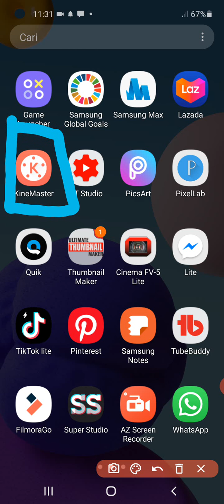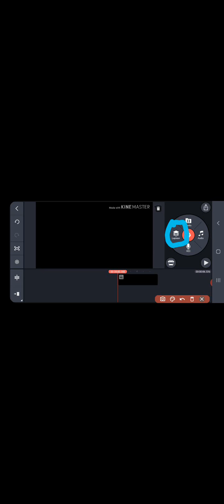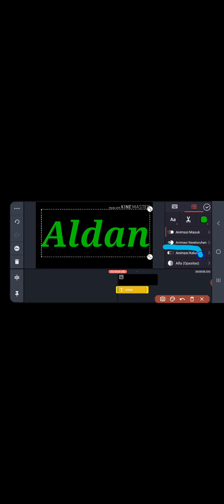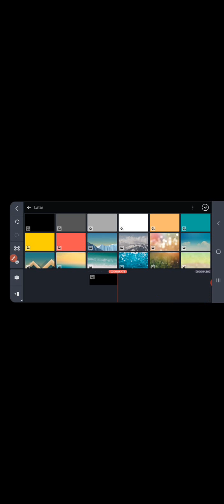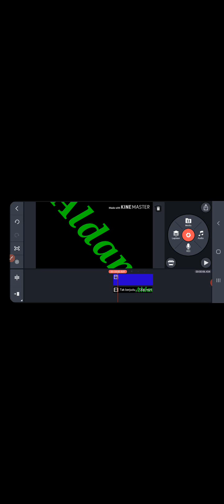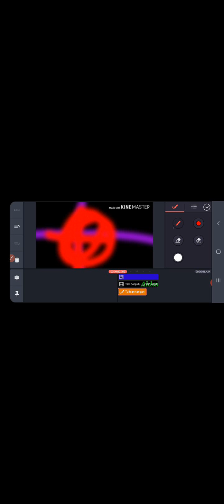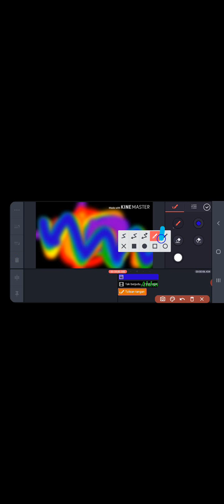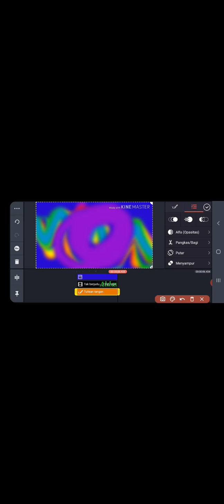CARA MEMBUAT INTRO NAMA SIMPLE DAN MUDAH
hai semuanya! Di video kali ini aku akan membahas cara membuat intro nama cuma menggunakan aplikasi kinemaster.lebih jelasnya silakan simak videonya yah.😊
Semoga bermanfaat